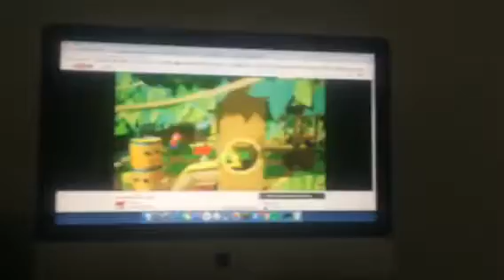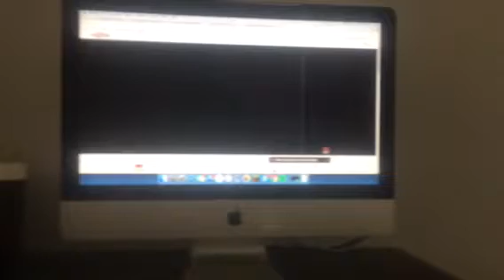Nintendo E3: New Yoshi Game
Screw Content ID